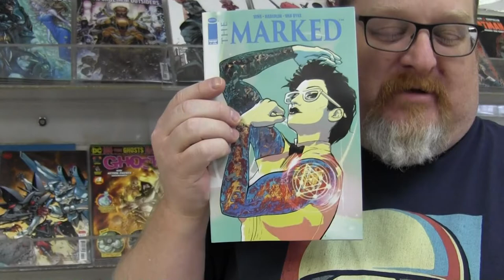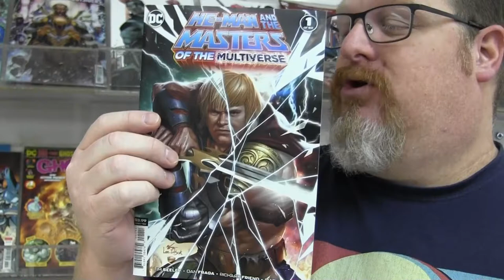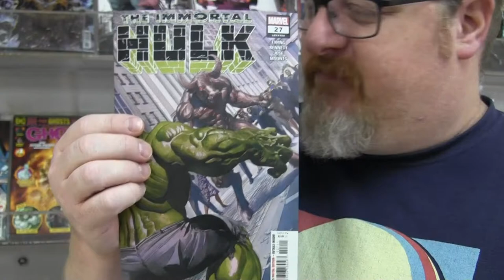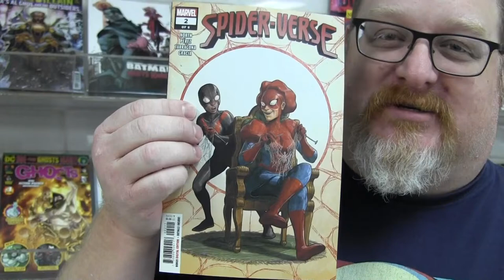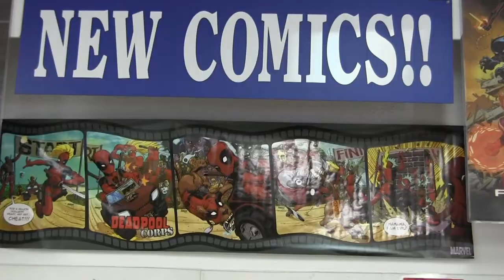Pastimes in Asheville North Carolina Comic Book New Releases 11-20-2019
Scott at PASTIMES in Asheville North Carolina with this week's new comic book releases video. This is just a small sample of what is new this week, for a complete list come by the store. We are Asheville's oldest and most trusted comic book store. Open in 1980 and going strong ever since. Business hours are Monday - Saturday 11-7 and Sunday 12-5. Check us out on all social media platforms. See you soon.